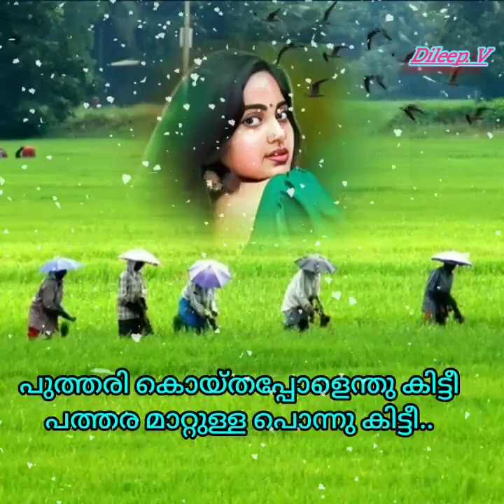puthari koyithappol enthkutty പുത്തരി കൊയ്തപ്പോളെന്തു കിട്ടീപത്തര മാറ്റുള്ള പൊന്നു കിട്ടീ(Dileep. v)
Film
അയോദ്ധ്യ
Lyricist:
പി ഭാസ്ക്കരൻ
Singer:
പി ജയചന്ദ്രൻപി മാധുരി

പുത്തരി കൊയ്തപ്പോളെന്തു കിട്ടീ
പത്തര മാറ്റുള്ള പൊന്നു കിട്ടീ
പച്ചക്കടലിൽ തപ്പി നടന്നപ്പോൾ
പവിഴം കിട്ടീ മുത്തു കിട്ടീ
(പുത്തരി..)

ആരിയൻ കണ്ടം കൊയ്തപ്പോൽ
അരിവാൾ ചുണ്ടത്തു ചിരി വന്നൂ
പെണ്ണാളേ - പെണ്ണാളേ പെണ്ണാളേ നിന്റെ
കണ്ണിതിലെന്തൊരു മിന്നാട്ടം
കണ്ണിതിലെന്തൊരു മിന്നാട്ടം
മിന്നാട്ടം മിന്നാട്ടം മിന്നാട്ടം മിന്നാട്ടം
(പുത്തരി..)

കറ്റകറ്റക്കതിരു മെതിക്കടീ
കണ്ണിമുറം വെച്ചു ചേറിയെടുക്കെടീ
പത്തായത്തിൻ വയറു നിറഞ്ഞാൽ
എന്നുമെന്നും പൊന്നോണം
പൊന്നോണം പൊന്നോണം
പൊന്നോണം പൊന്നോണം പൊന്നോണം
(പുത്തരി..)

തത്തേ തത്തേ പൊൻമുളംതത്തേ
ഇത്തിരി നേരം വന്നേ പോ
അത്തം പത്തിനു ഞങ്ങടെ വീട്ടീന്ന്
പുത്തരിപ്പായസമുണ്ടേ പോ
പുത്തരിപ്പായസമുണ്ടേ പോ
ഒന്നേ ഒന്നേ പോ രണ്ടേ രണ്ടേ പോ
മൂന്നേ മൂന്നേ പോ നാലേ നാലേ പോ
അഞ്ചേ അഞ്ചേ പോ ആറേ ആറേ പോ